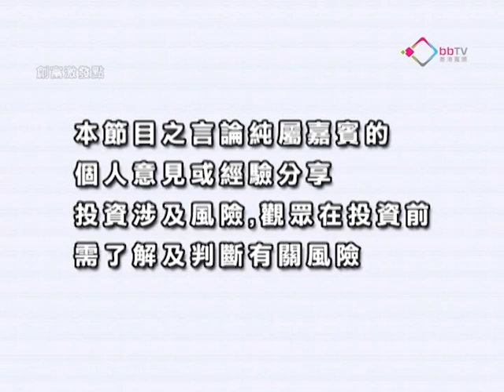《創富激發點》郭家耀：料下周市況仍波動 20120525 上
嘉賓：郭家耀 海通國際中國業務部副總裁
市況分析：料下周市況仍波動
市況分析：高息公路股吸引力增？